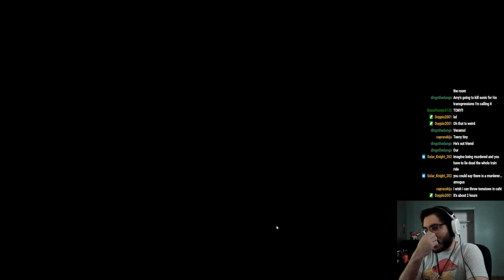Who offed the hedgehog? | MURDER OF SONIC THE HEDGEHOG | Part 1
Time to get to the bottom of this birthday mystery!